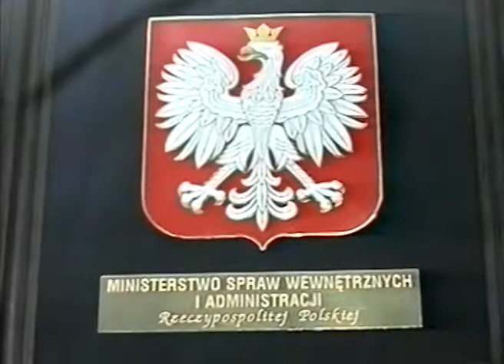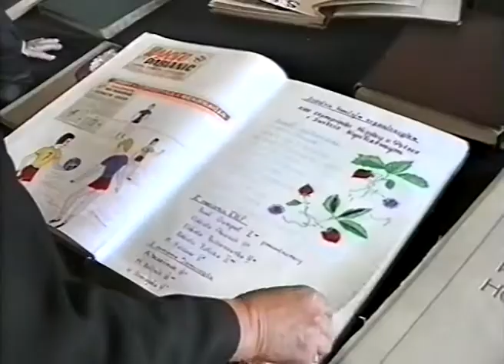TOP IKS 1998 10 19